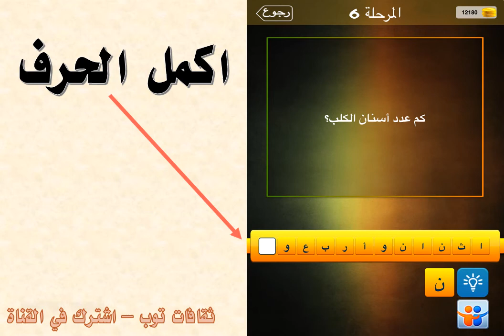كم عدد اسنان الكلب ؟